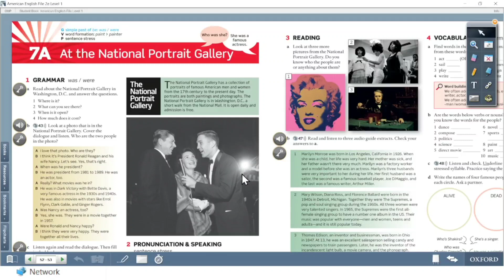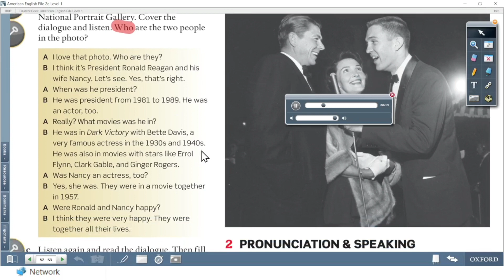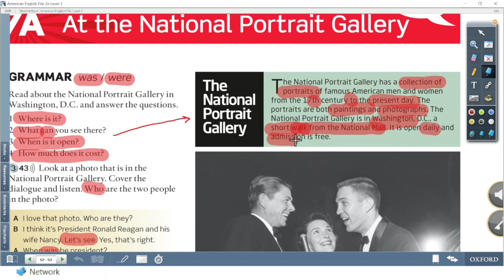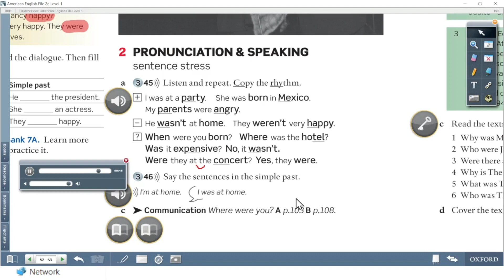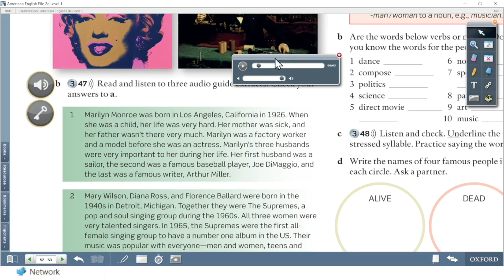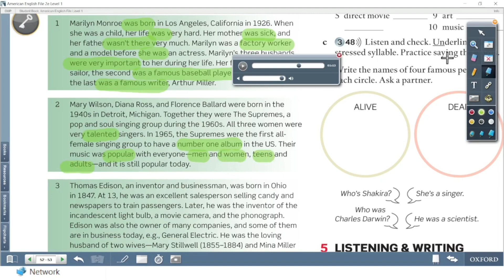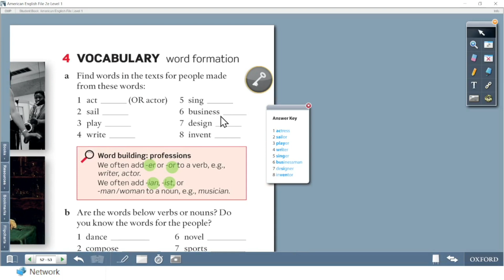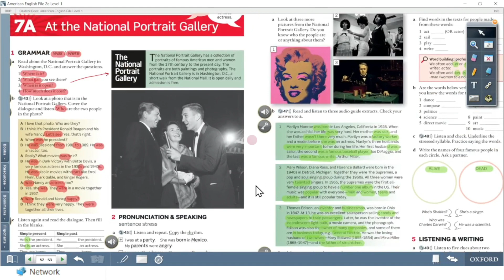آموزش کتاب امریکن انگلیش فایل 1|درس هفت|پارت اول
کتاب انگلیسی امریکن انگلیش فایل از اون دسته کتاب های زبان هست که با خوندنش هر ۴ تا مهارت شنیداری، گفتاری ،نوشتاری و خواندن رو در زبان انگلیسی میتونید یاد بگیرید . من تمام دروس کتاب AEF رو به ترتیب براتون درس میدم و امیدوارم متوجه سختیه کاری که براتون انجام دادم بشید و کامنت، سابسکرایب و لایک رو بزارید.
خوشحالم که کاری که میکنم برای شمایی که نمیتونید کلاس زبان انگلیسی برید  مفید باشه.

اسم کتاب:

American English file (starter)
second edition

میتونید کتاب انگلیسی امریکن انگلیش فایل رو خریداری کنید و یا دانلود کنید. یادتون نره که من اینجام تا بهتون کمک کنم پس اگر مشکلی در این مسیر یادگیری زبان انگلیسی داشتید توی کامنت بنویسید تا جوابتونو  بدم.

یادگیری زبان انگلیسی به سادگی
راه های کاربردی یادگیری زبان انگلیسی